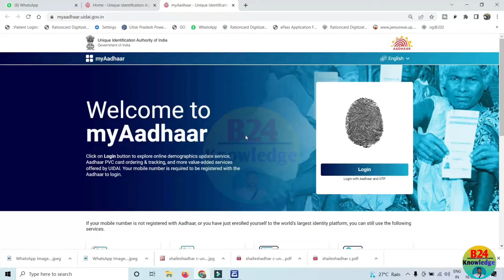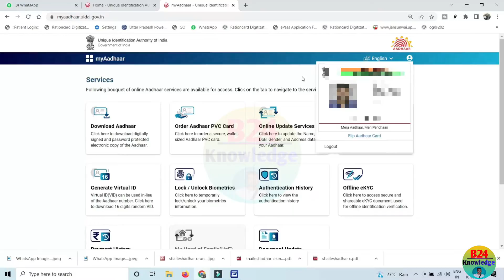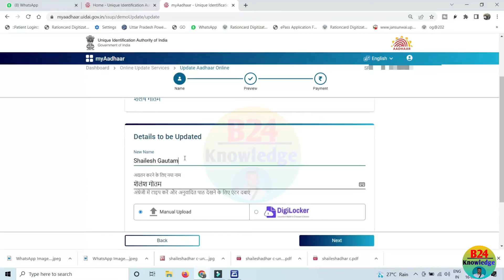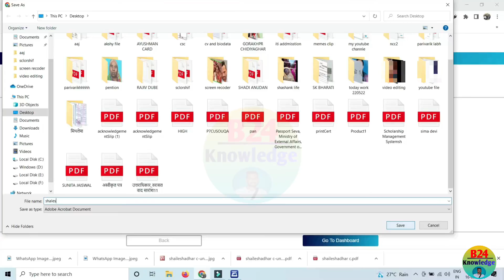Adhar card me name kaise change kare 2022|| how to change card name correction online up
Aadhar card me name kaise change kare 2022|| how to change card name correction online up

tage
how to change adhar card name correction online hindi
how to change card name in tamil,
adhar card name change how many days,
how change adhar card name,
how to change adhar card father name online,
apne adhar card me apna name kaise correction kare,
aadhar card me name correation kaise kare,
aadhar card me name change karne liye documents,
aadhar card me me name kitni baar change kar skate hain,
aadhar card me me name or address kaise change kare,
aadhar card ne name chau hai kaise pta kare,
aadhar card me name kaise change kare online 2022 mobile se